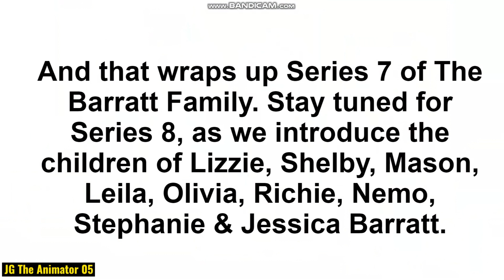The Barratt Family - Episode 33: Pregnant All At The Same Time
Cast:
Richie - Paul
Olivia - Elizabeth
Robert - Alan
Amy/Lily Sr./Lily Jr./Shelby - Amy
Lizzie/Millie/Michelle - Bridget
Mason/James - Simon
Leila - Catherine
Jess - Allison
Lucy - Callie
Roscoe Sr./Roscoe Jr. - Eric
Dory/Romana - Millie
Stephanie - Julie
Nemo - Steven